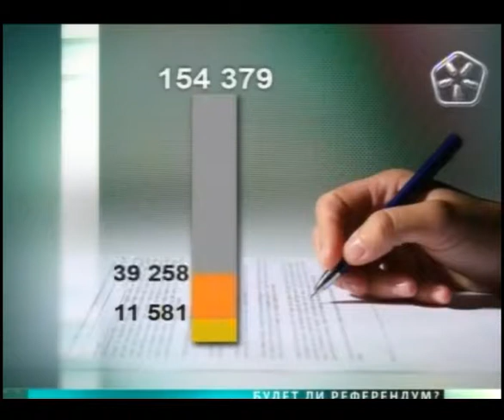хакеры или спецслужбы вопрос Соколовского 19 11 2011